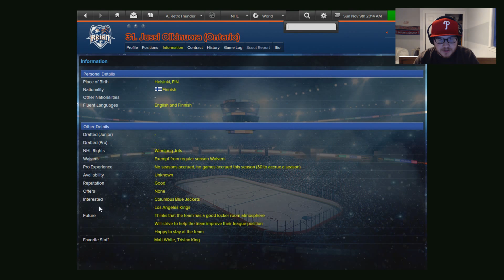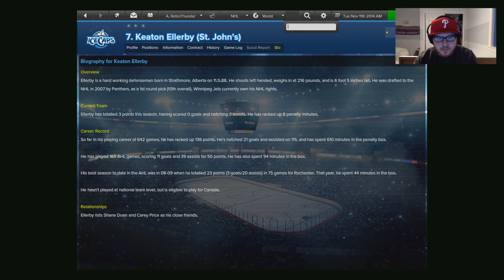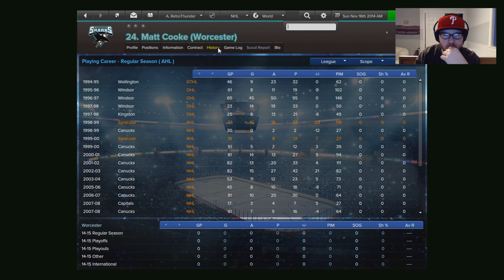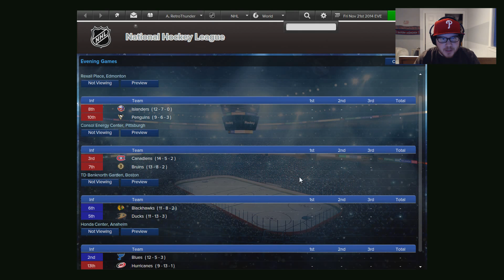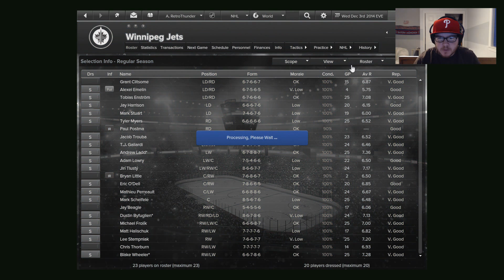Eastside Hockey Manager: Early Access - Career Playthrough Part Three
This is the third video in a new series of videos: a career playthrough of the new Eastside Hockey Manager. In this episode I navigate my way through the month of November!